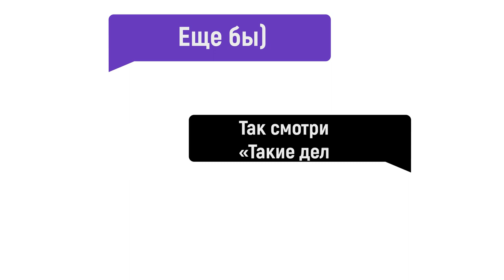Чучело из Хагги Вагги, Свинья-потеряшка, Горе луковое | Такие дела #23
В выпуске:
- Сожжённый Хагги Вагги
- Потерянный поросёнок
- Невкусная вода
- Крылатые фразы в исполнении нейросети